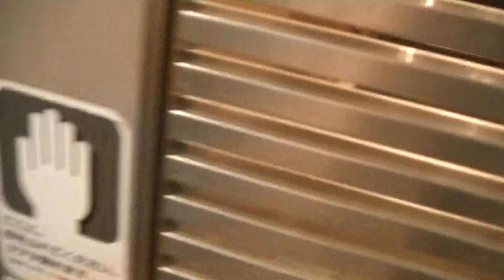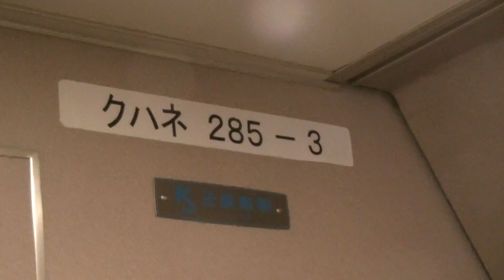サンライズ 車内探検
寝台特急サンライズ瀬戸の車内を探検してみました。